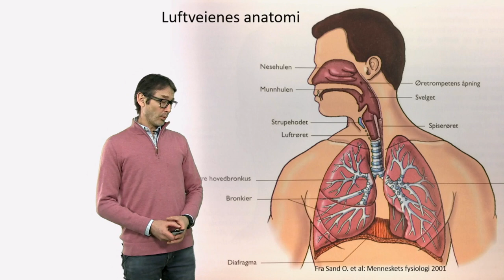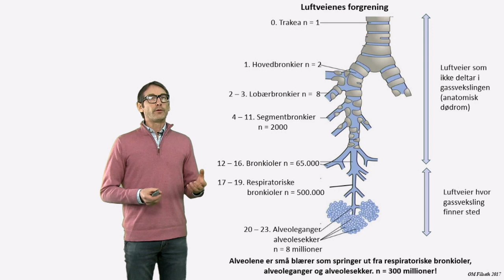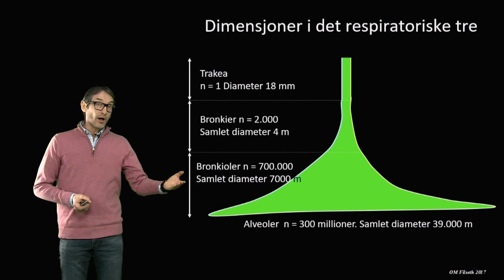Repetisjon: Anatomi nedre luftveier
Miniforelesning del 1 av 2. Laget for kurs i Lungefysiologi. Et samarbeid mellom HiOA, Universitetet i Tromsø og Norsk Fysioterapiforbund.